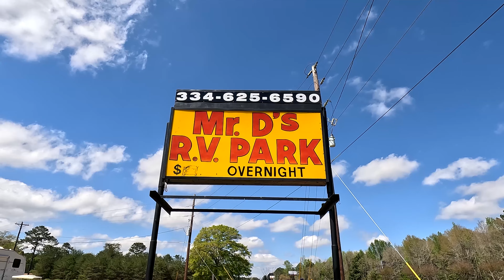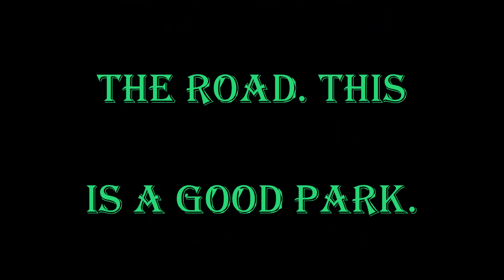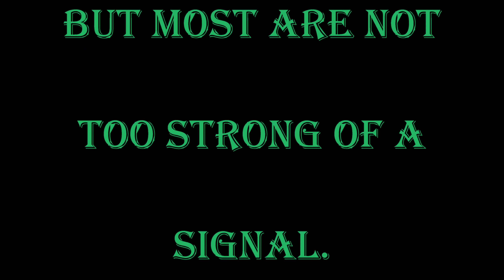Mr D's RV Park Review Ozark, Alabama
We stayed at Mr D's RV Park in Ozark, Alabama for a month and this is my review. Spoiler alert, it is a good review. We enjoyed our stay here and the park is quiet, has fast internet and is in a good location for the Southeast side of Alabama.